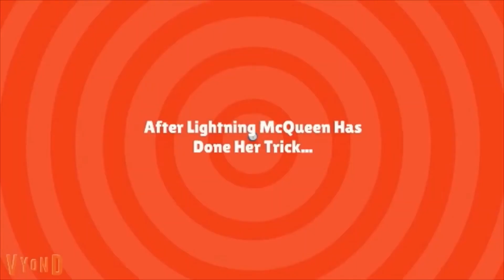Go! Anifriends Go! | Real Magic | Full Episode